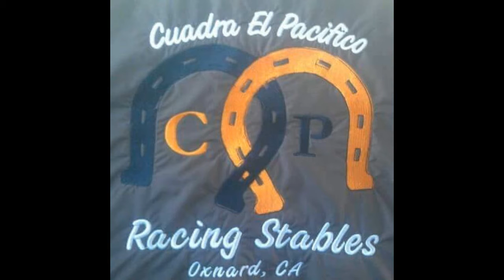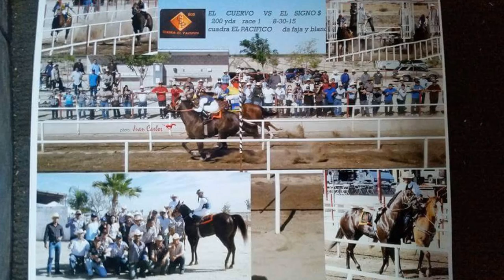El Corrido de Cuadra Pacifico- Los Nuevos Cadetes de Linares